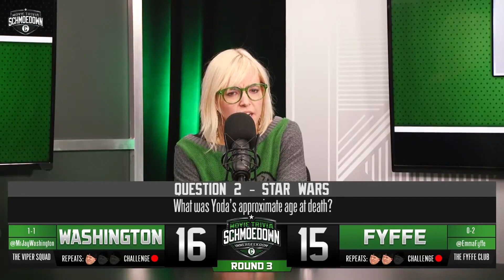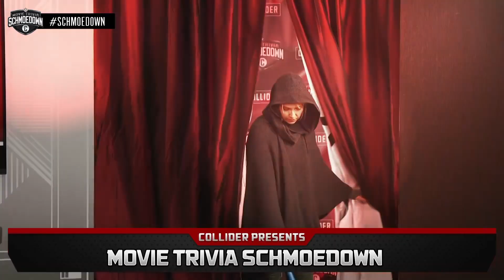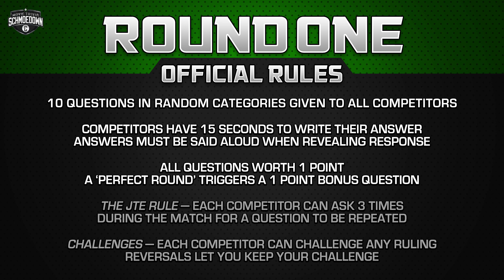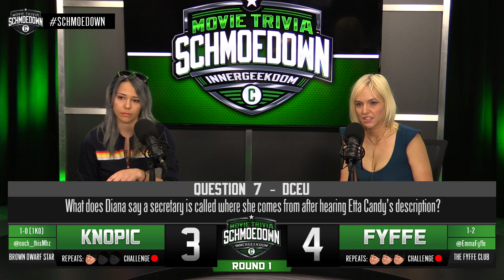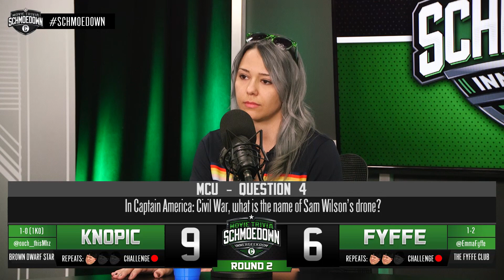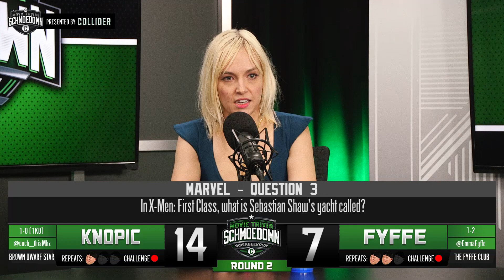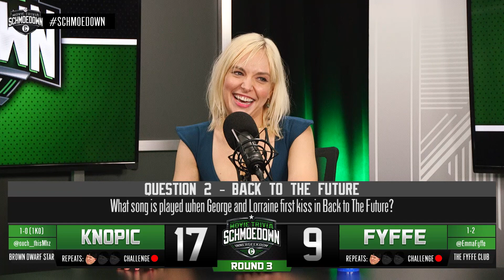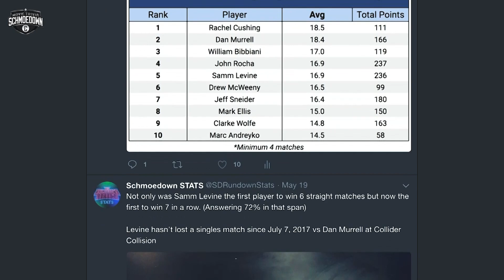Innergeekdom Tournament! Mara Knopic VS Emma Fyffe - Movie Trivia Schmoedown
On today’s episode of the Movie Trivia Schmoedown, it’s a battle from the second round of the Innergeekdom Tournament. “Amazing” Mara Knopic has captured the Schmoedown fans’ attention in a way that very few rookies have in recent memory. She has been winning her matches with a straightforward yet methodical approach that unsettles the other competitors and leads to some memorable victories. Now “The Golden Mic” Emma Fyffe is up next and she’s not one who gets rattled easily. She’s been on a bit of a streak lately and is looking to continue her move up the IG ladder. This is definitely a match up that could lead to a tight back and forth and the toughest test Knopic has had yet. Will Emma continue here comeback trail or will Mara serve even more notice to the other competitors in the IG league and maybe just maybe catch the attention of “KO” Mike Kalinowski, Rachel “The Crusher” Cushing and the champ, Jason Inman. It’s all up for grabs in this one and you know there will be some great nerdy back and forth between these two on the table. See who will be left standing at the end and take one step closer to the Innergeekdom Championship.

Plus MOVIE & TV REVIEWS, INTERVIEWS, BREAKING NEWS, EDITORIALS, MAILBAG, MOVIE COMMENTARIES and much more each week.